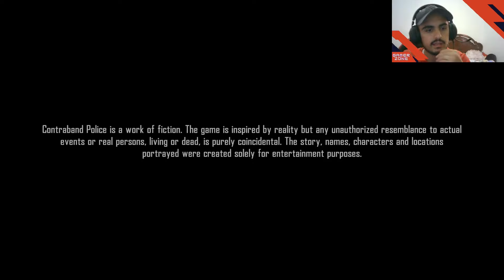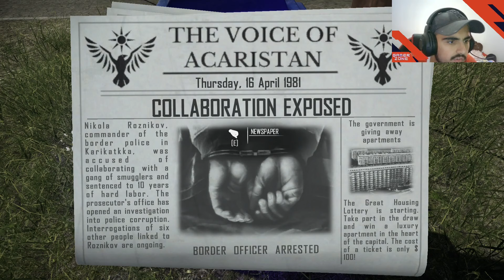Border Patrol Simulator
New simulator for you guys, hope you like.